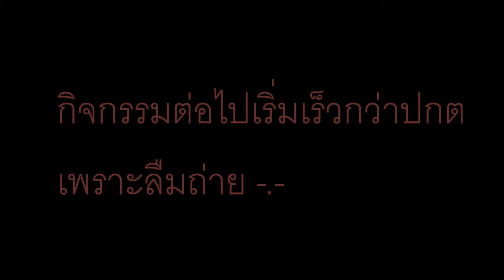[Funny]วันไหว้ครูโรงเรียนครสวรรค์-Part1/1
อย่าลืมกดSubscribe ด้วยน่ะครับ เย่ๆๆๆๆ
วิดีโอ นี้ทำสุดฝีมือ ติชมได้น่ะครับ